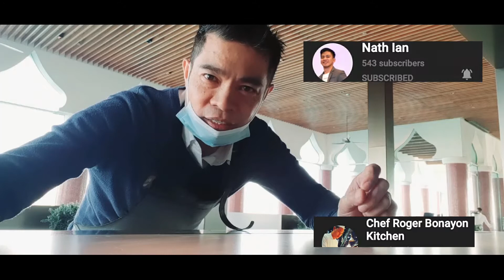MOCKTAILS "FRESCA" Katara #@marsakatara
Drink your refreshing drinks  to Boast your Immune System.